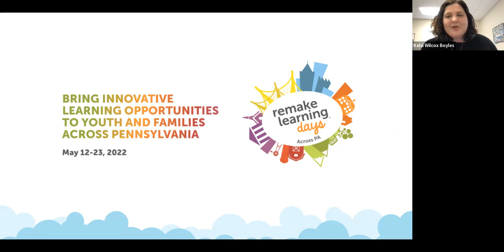Remake Learning Day 1 Anthony Verischetti Phoenix Sintered Metals.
Meet a Professional (Remake Learning days 1/6)